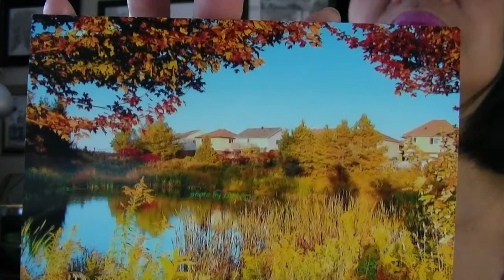WORD STAYS FOREVER Poem Devotional by ILMA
January 9
Heaven and earth will disappear but my words will never disappear.
WORD STAYS FOREVER
A poem and essay by ILMA
All things in this world pass
Our bodies grow old and sag
Our circumstances change
Our points of view range.
Heaven and earth will disappear
God’s word will still be here
If you abide in it, things will be clear
Nothing in this world will bring fear.
The only thing constant in this world is “change.” All physical matters go through change and deteriorate eventually. The book of Ecclesiastes likened our life to a mist. It disappears like it. All the things we work for which we possess can end in an instant. Beauty is momentary. A person grows old and as he or she does, youth is gone and beauty fades away.  All the things we cling to are sometimes gone before we know it.
The bible says that heaven and earth will pass away, but the word of God will never disappear. God identifies himself with his word. Scripture is eternal like him.  He created the world and mankind using the ”word.” He made everything by breathing “word” to bring it to life. Do we use the “word” to breath with?
PRAYER
Lord, thank you for your word.
REFLECTION
How often do you use God’s word to bring wisdom into your life? What has the word of God taught you lately?